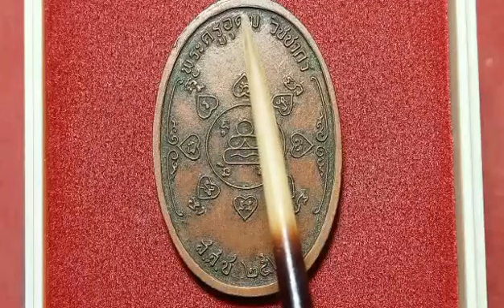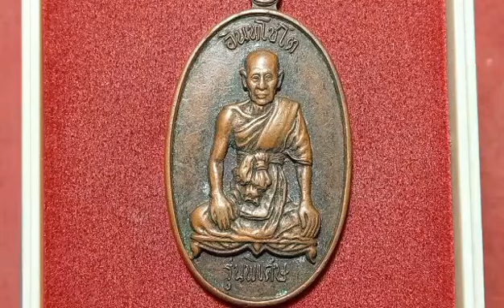เหรียญ"หลวงปู่เหมือน"วัดกำแพง​ รุ่นพิเศษปี2524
วัดกำแพง